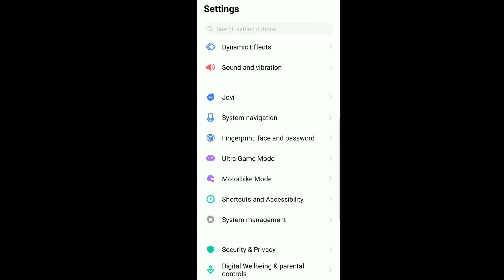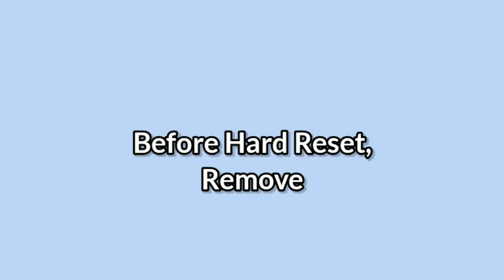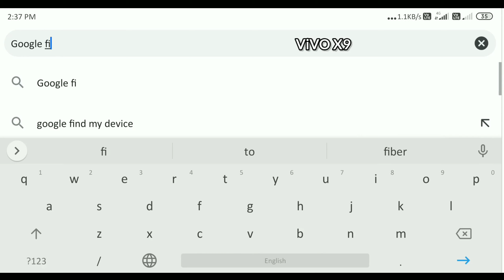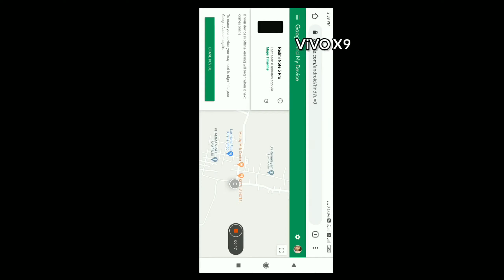How To Hard Reset & Unlock Vivo X9 Mobile || Reset Vivo Phones || 100% Working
Follow this link, you will get more information on the Vivo X9 mobile
How to do Hard Reset in Vivo X9 mobile? Will a hard reset delete everything on your phone? Here are the best solutions to your problems.
                             Hard Reset
Switch off your Vivo X9 Mobile.
Release all keys when you see Vivo Logo appears on your screen.
Then You will see the Recovery Mode Option on your screen.
Then, you will select the Wipe data cache option.
Then, you will choose to Conform to Option.
Now, Select the Reboot option.
After that click on the Reboot System option.
Hard Reset Successfully completed on your mobile.
Great done!
                       Factory Reset
First power on your Vivo X9 mobile.
Now open the settings menu.
Next, Select the System management option menu.
After selecting the Backup and Reset option.
Then choose and Select the Factory data reset option.
Next, select the option Reset device or Reset Phone.
Finally, Choose to option Ok option.
Factory Reset Successfully completed on your mobile.
Success!